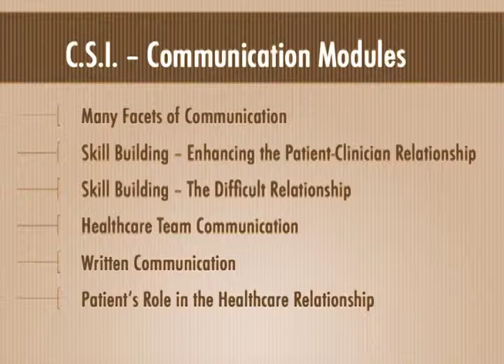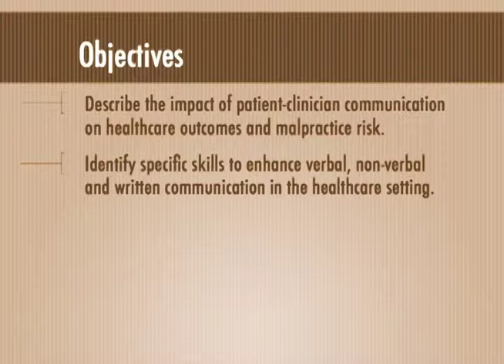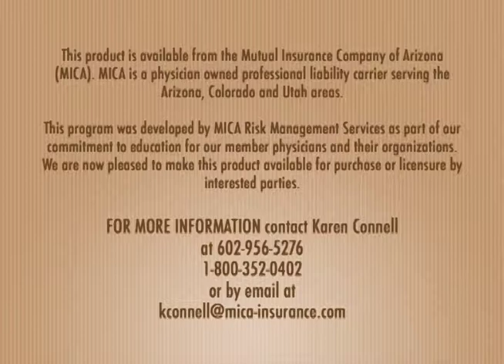MICA Comm Preview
CSI: Communication - Communication Strategies Investigated Promo